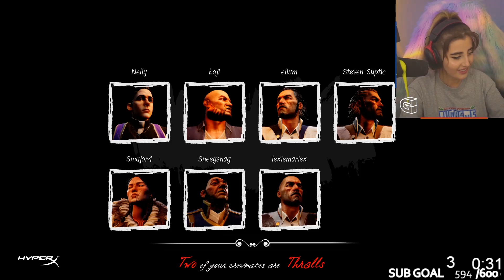Dread Hunger, But It's Incredibly Chaotic...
We have played this game for so long now how is it still this chaotic?? Can we figure out who the impostors are? can we do it before it is too late... or will we lose it all, or do we just all fall to Ellum's trolls find out above!